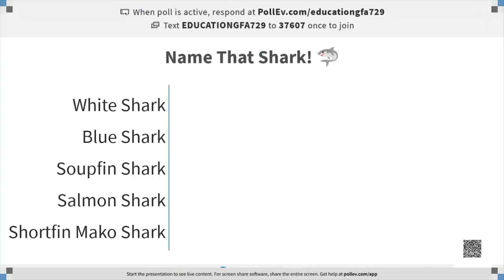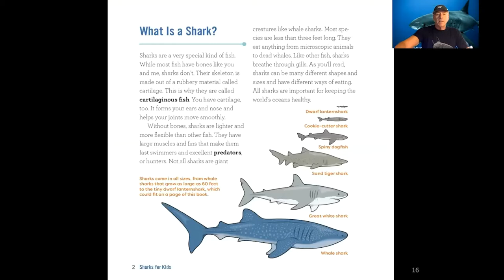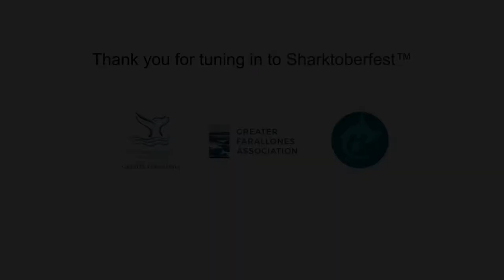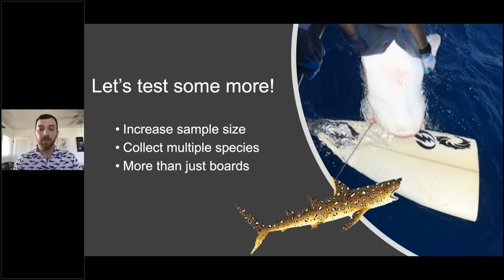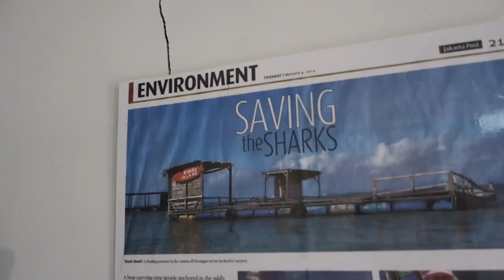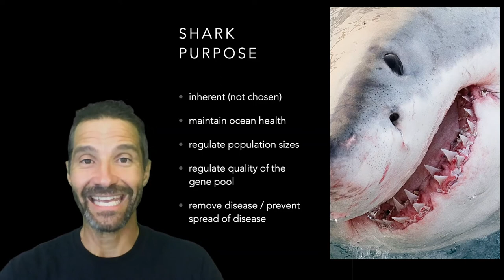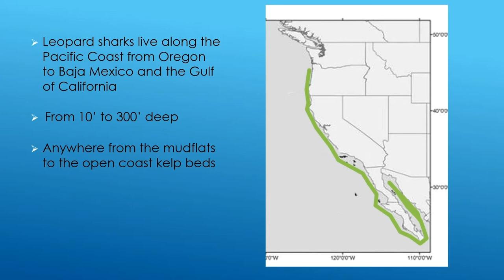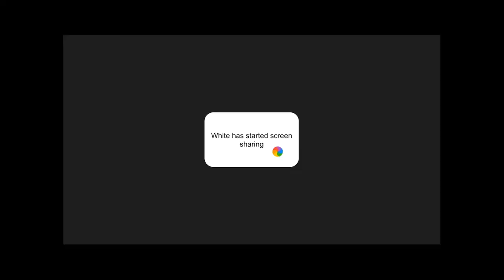Sharktoberfest 2020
Join us for an online celebration of sharks to raise awareness of the importance of elasmobranchs in our marine ecosystem, coinciding with the arrival of white sharks to the San Francisco area to feed on our abundant seal and sea lion populations. Tune in for fun and educational activities for adults and kids, shark art, shark science, shark films, shark conservation, and lots of great ukulele tunes! Free event. No registration necessary.

Sharktoberfest Schedule & Program Descriptions
*Please note, all times are approximate and listed in PDT, tune in early!

10:00am
Welcome to Sharktoberfest!
Introduction from Greater Farallones National Marine Sanctuary, Greater Farallones Association, and Shark Stewards.

10:03am
Greater Farallones National Marine Sanctuary & Greater Farallones Association present:
Sharks of the sanctuary--test your shark knowledge with “name that shark” trivia and learn about shark anatomy with shark artifacts.
Best for children & families

10:20am
Shark Stewards presents:
Shark diversity & Shark Science For Kids--learn about shark diversity, anatomy and behavior and get a sneak peak into David McGuire’s new book, “Sharks for Kids: A Junior Scientist's Guide to Great Whites, Hammerheads, and Other Sharks in the Sea.”

10:30am
The Randall Museum presents:
Origami Shark Craft--learn how to make your own shark cootie catcher! Gather your supplies at home and create your own shark as Randall Museum staff lead you through this fun craft, step by step.
Supplies needed (gather ahead of time!): paper, ruler, scissors, pencil, tape, markers
You can also download and print this template.

10:50am
The Marine Mammal Center presents:
Sharing The Sea: Sea Otters vs. Sharks--The Marine Mammal Center rescues threatened sea otters including some that have been bitten by sharks. Participate in an interactive trivia session to find out about sharks and sea otters, plus learn about their complex relationship.

11:03am
Derek Kraft from Hawaii Institute of Marine Biology presents:
Dude, Who Bit My Board? Get a firsthand look at the research taking place to collect DNA from shark bite impressions in surfboards, wetsuits, and fish, and then use it to ID shark species.
Best for families & adults

11:15am
International Ocean Film Festival presents:
Saving Our Oceans One Film at a Time--Hear from IOFF’s Executive Director, Ana Blanco, and Shark Steward’s David McGuire about the importance of film in conservation and enjoy the short film “Little Teeth: Saving Sharks in Bali.”

11:29am
Aquarium of the Bay presents:
Shark Bodies--Amazing Adaptations! Enjoy a virtual tour of the Sharks of Alcatraz tunnel at Aquarium of the Bay and learn about shark adaptations and morphology. You’ll get to see many shark species local to the San Francisco Bay Area, including leopard sharks and broadnose sevengill sharks.

11:42am
White Shark Video presents:
A Sharks’ Purpose--Skyler Thomas of White Shark Video uses highlights from his years filming sharks to talk about them. What do sharks’ physical characteristics tell us about where they live and what they eat? Why do some sharks exhibit certain behaviors? How does all this explain why Skyler is still alive after all these years of filming?

11:59am
Enjoy a set of music by Max Delaney

12:08pm
The Marine Science Institute presents:
The Leopard Shark: A Journey Through Time-- Get to know the leopard shark and learn about the research the Marine Science Institute has been conducting for more than 20 years; catching, tagging, and releasing leopard sharks in the San Francisco Bay.
Best for teens & adults

12:26pm
NOAA Fisheries presents:
Oceanic Whitetip Shark--Species and recovery actions for oceanic whitetip shark.  Formerly this was one of the most abundant and ubiquitous shark species in tropical seas worldwide and now is rare and listed under the Endangered Species Act.

12:31pm
Panel Discussion--They’re Awesome and Jawsome: So Why must We Protect Them? Noted shark researcher Scot Anderson (TOPP), shark policy expert Christopher Chin (COARE), endangered shark researcher Jasmin Graham (Mote Marine Lab), and Max Delaney (GFNMS) discuss the work they do for shark conservation. Panel discussion moderated by Mary Jane Schramm, Media & Public Outreach Specialist for Greater Farallones National Marine Sanctuary.

Music by Ukulele Friends Ohana of Marin--tune in for songs throughout the day and a set of music to close out the program.